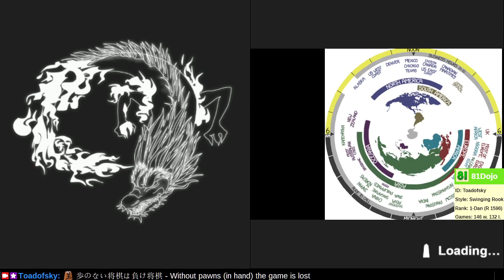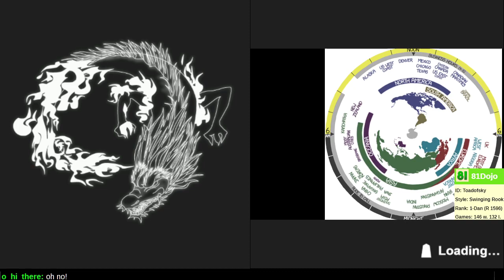[291] Road to 1-Dan on Shogi Wars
Keep the foothold for the attack.